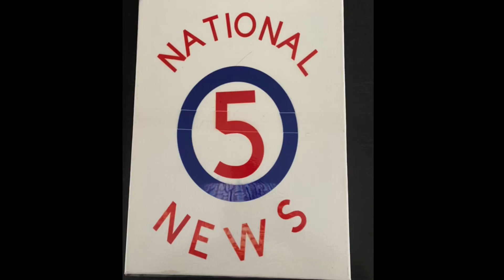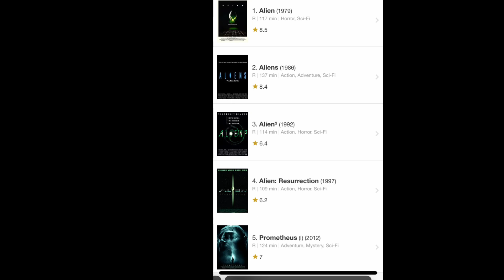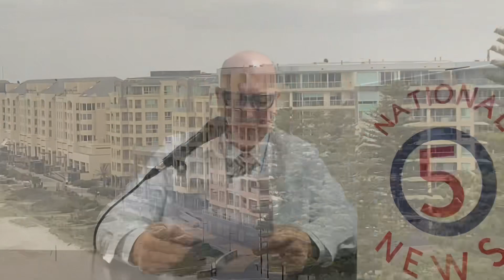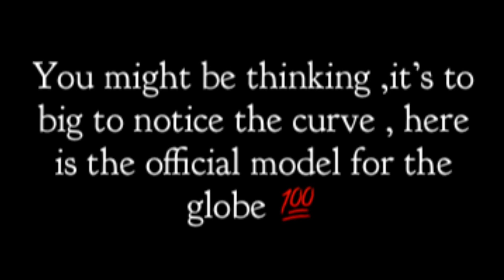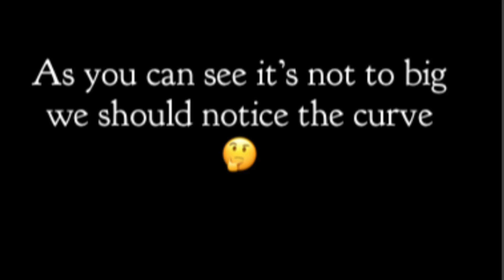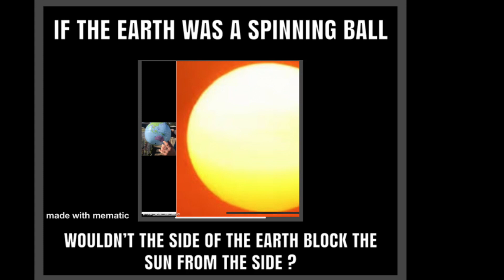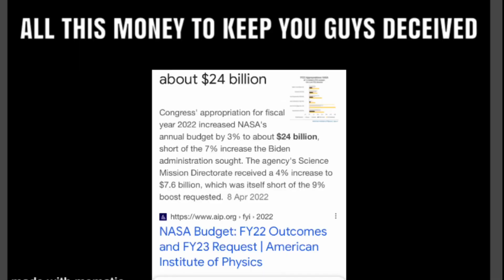The globe lie and perspective explained 😵‍💫